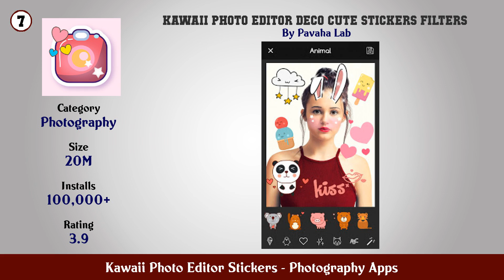Top 10 Kawaii Photo Editor Stickers Android Apps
In this video we have listed Top Kawaii Photo Editor Stickers Android Apps. This video is for information and reference purpose only.